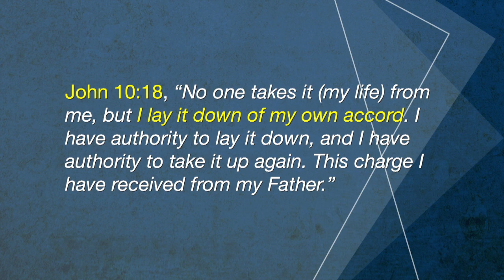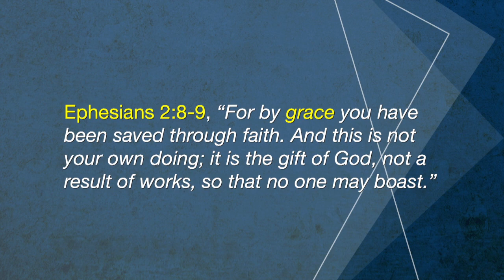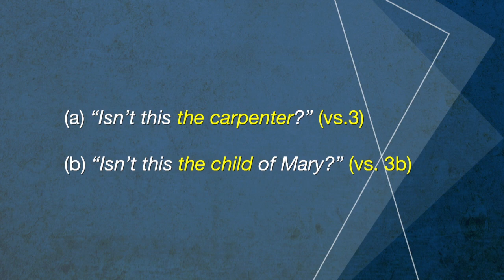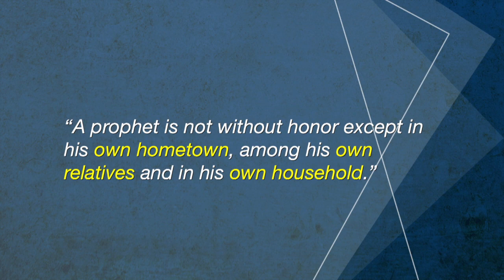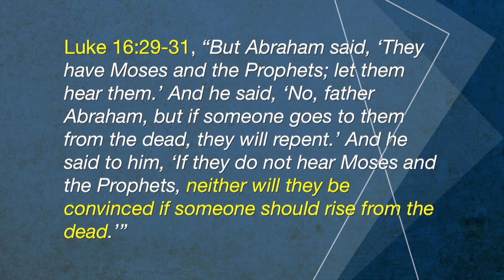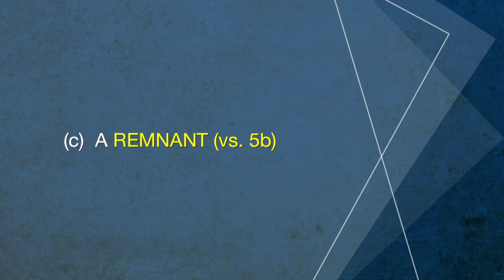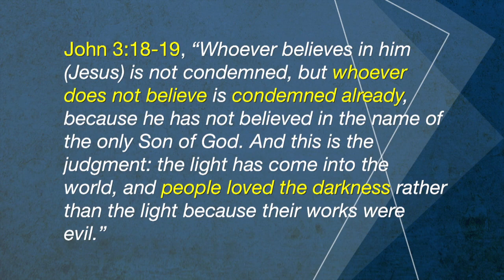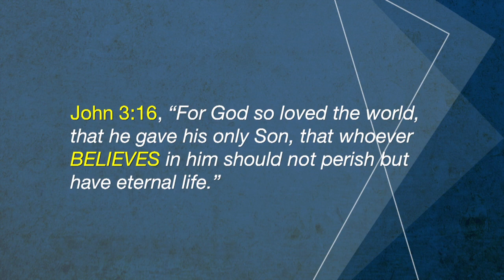"Prophet Without Honor" (2013)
(Gospel of Mark #18) Crossroads Christian Church - Sunday 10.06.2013, Speaker: Barry Cameron